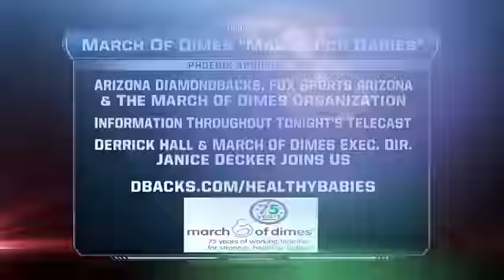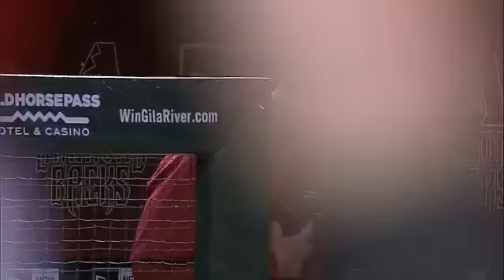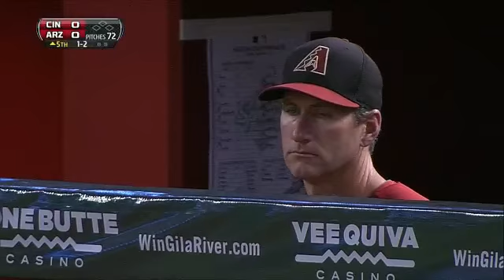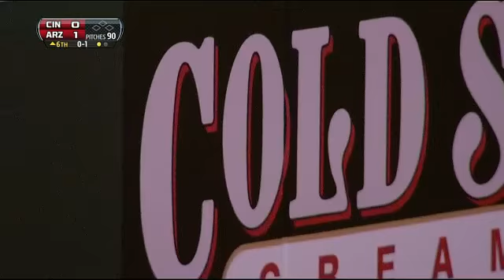AT CHASE FIELD - March 30, 2013